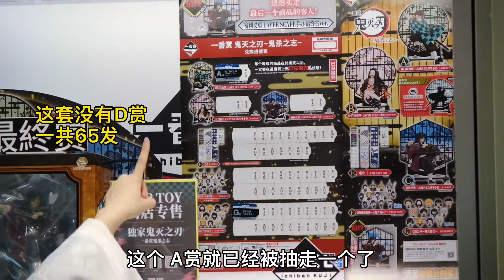生无可恋柱，这一番赏抽的路人都心疼了！挑战鬼灭之刃一番赏鬼灭之志，结局凄凉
我真的累了，麻了。。。再刷尾哥新战绩！我也太非了吧呜呜呜～
这套是鬼灭之刃最新的一番赏鬼杀之志，情人节发售那天就杀过去了（还好是周六）但是早起的尾哥没有虫吃OJZ
抽完回家才发现这套是没有D赏，按理说A赏概率更高才对啊QAQ麻了麻了。看到我这么惨的份上，给我个三连吧～～～～